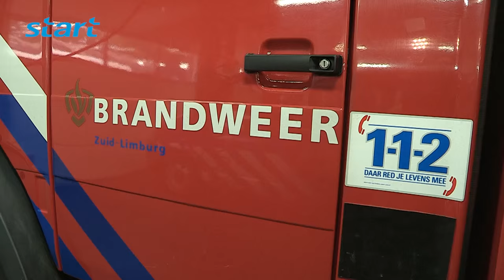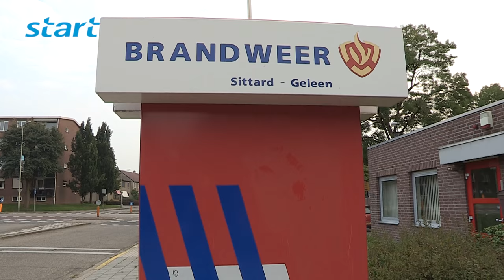Zomer2015: De vrijwillige brandweer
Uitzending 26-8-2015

Een nieuwe item uit onze Zomer2015 reeks, de vrijwillige brandweer. Verslaggeefster Barbara Nieling en cameraman Jean Geurts zijn gaan kijken bij een oefening van de vrijwillige brandweer van de kazernepost Swentiboldstraat in Sittard. Bevelvoerder Hans Nieling legt uit wat de vrijwillige brandweer inhoudt en Janice Palada vertelt over de opleiding en het leven van een brandweervrouw.